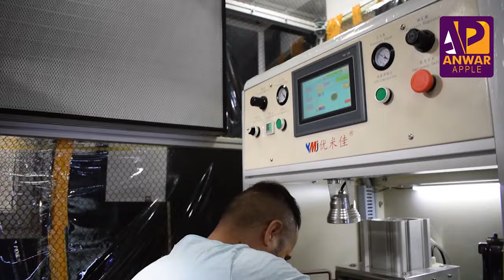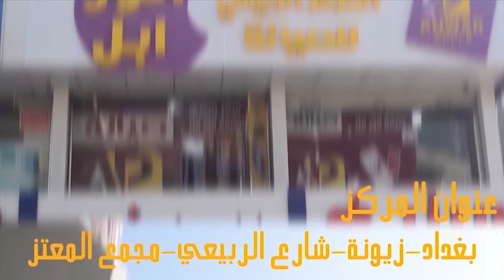تبديل كلاس s8 plus مركز انور ابل